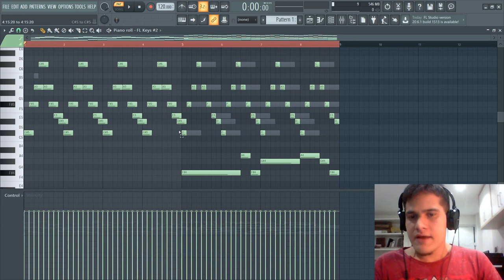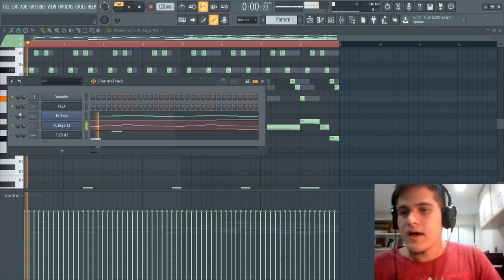A IMPORTÂNCIA DE HUMANIZAR SUA MELODIA